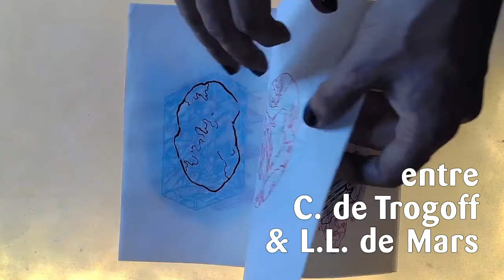Pierre de folie, un livre de C. de Trogoff & L.L. de Mars pour PCCBA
dialogue sérigraphique entre deux synthèses, additive et soustractive, deux normes, deux conceptions de la couleur, entre les deux faces d'une page,  entre deux auteurs, et entre deux mondes, le minéral et l'organique, pour former un beau livre diaphane, bigarré, insaisissable
commandable ici pour seulement 14 euros (+ frais de port) :